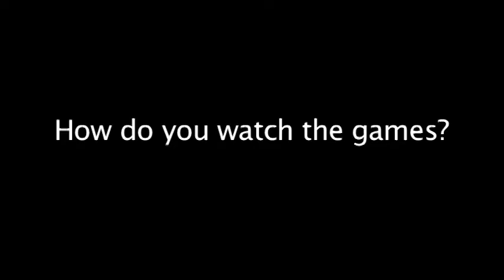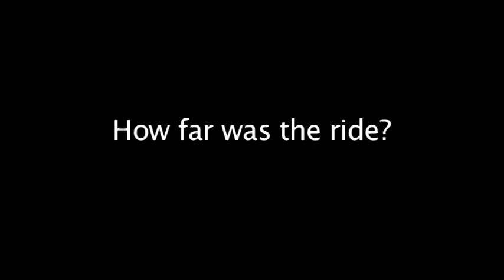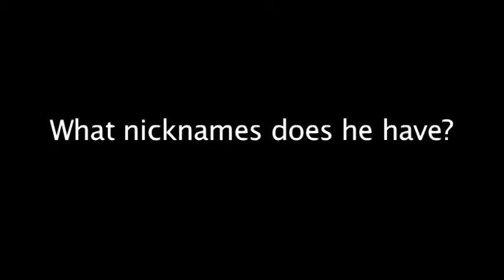The Gifford Family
All the way from St. Louis, the Gifford's took the time to share some memories and their feelings about the Copperheads organization.

**Sorry about the audio buzz.**